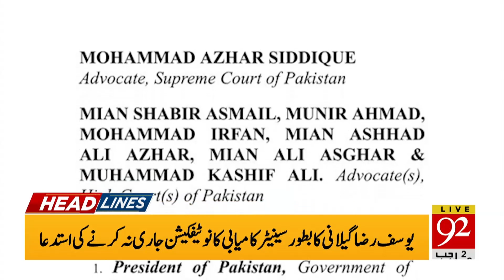Another Bad News For PM Imran Khan | Headlines | 03:00 PM | 05 March 2021 | 92NewsHD